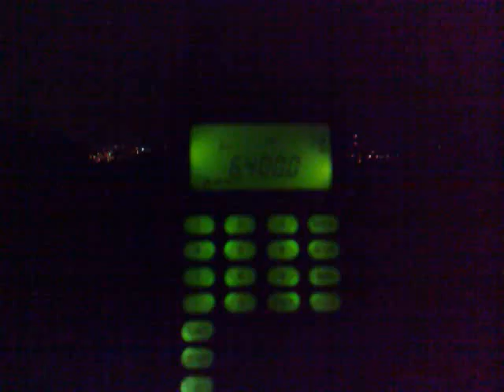6400 KHZ sound saw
6400 KHZ sound saw